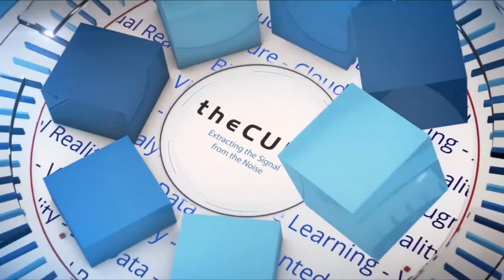Jason Scott-Taggart, WorldPay | ServiceNow Knowledge18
Jason Scott-Taggart, Head of Business Technology Support at WorldPay joins Dave Vellante & Rebecca Knight from theCUBE at ServiceNow 2018 in Las Vegas, NV